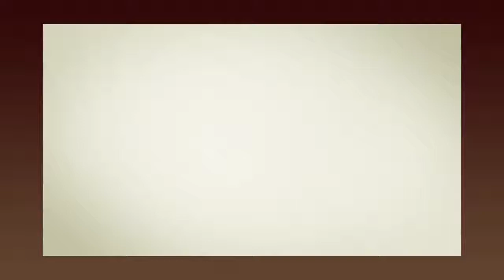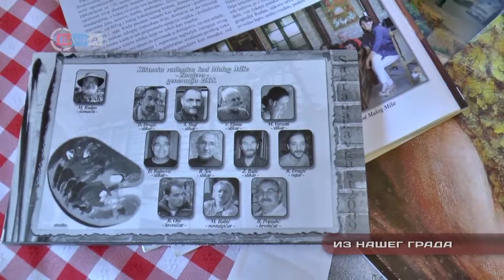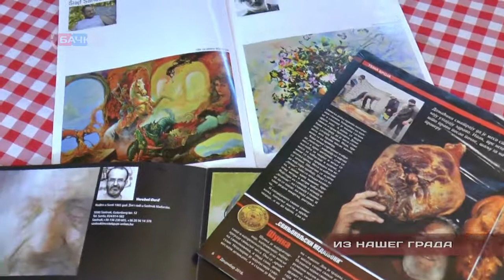Iz našeg grada_U poseti kod Miodraga Miše Rudana 18 09 2020